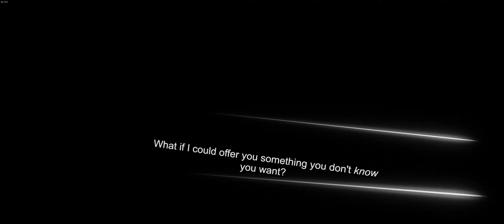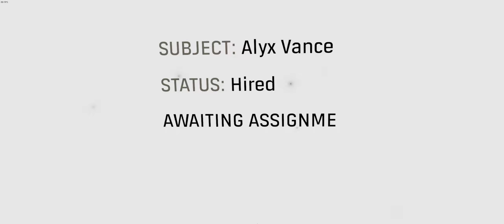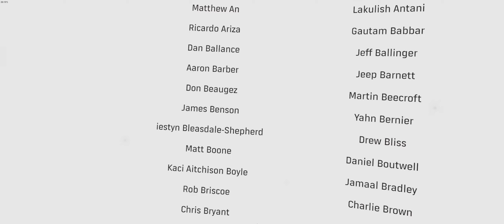Half-Life Alyx Ending